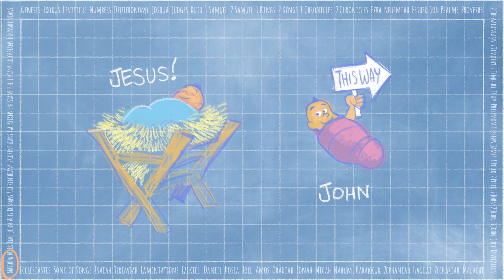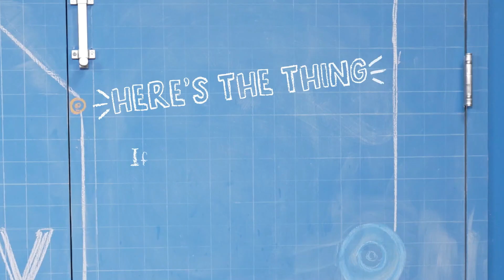January 29, 2023 - Quest Kids K - 3rd Grade